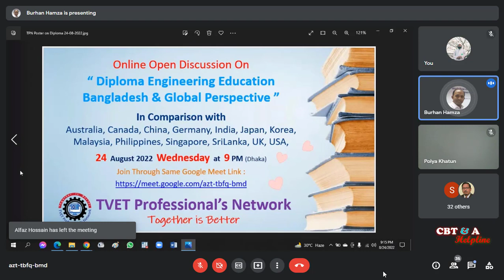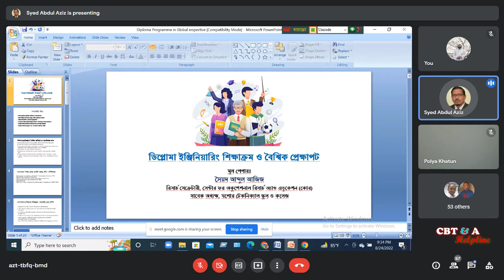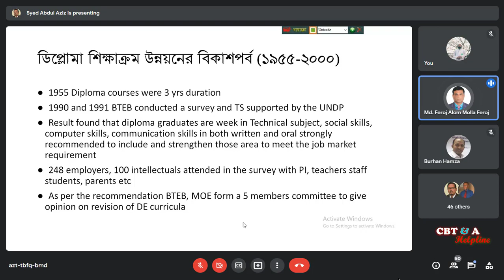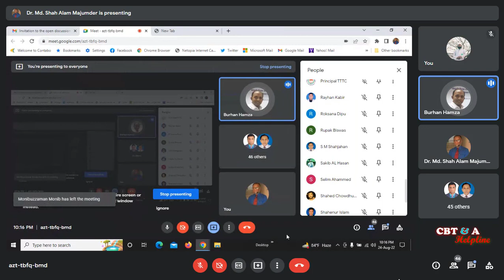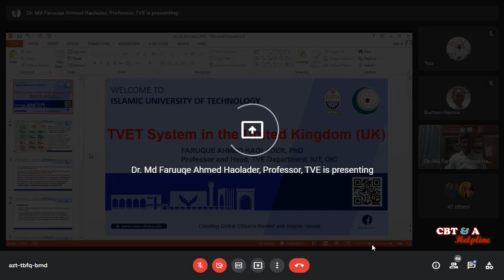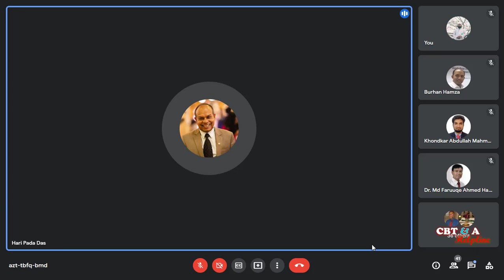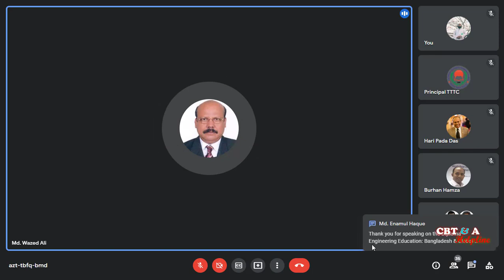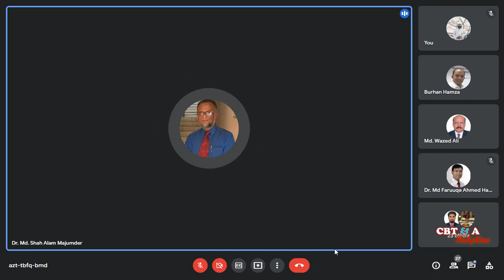Diploma Engineering Education Bangladesh & Global Perspective | TVET